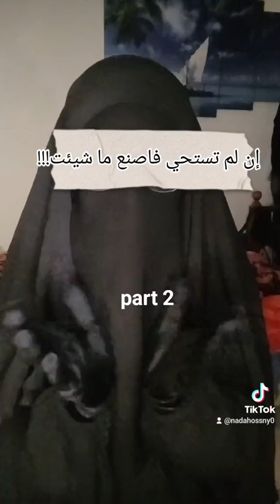اذا_لم_تستحى_فأفعل_ما_شئت -الجزء_الثانى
الطريق_الى_الجنة التوبة أذكار#ادعية_واذكار#يوم_الجمعه#اللهم_صلي_على_محمد#استغفر_الله#راحة_نفسية#عمان#اكسبلور#xplor#هم#عتاب#صلاة#ادعية#رمزيات#فلسطين#القدس#صلالة#كورونا#الحمدلله#استغفر_الله#لااله_الا_انت_سبحانك_اني_كنت_من_الظالمين#لااله_الاالله